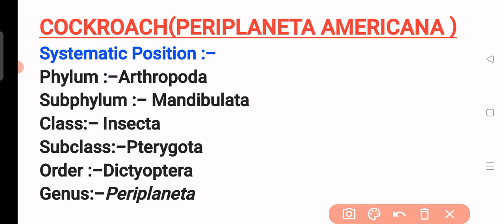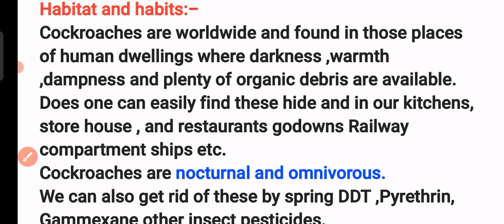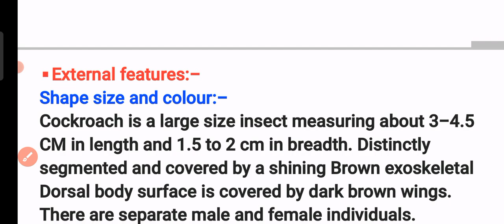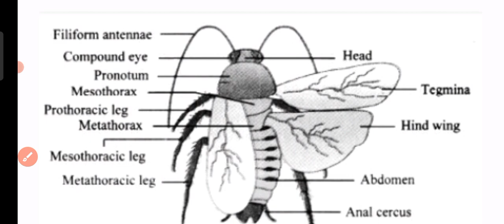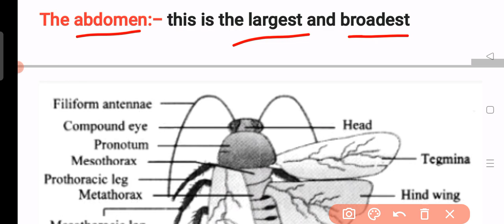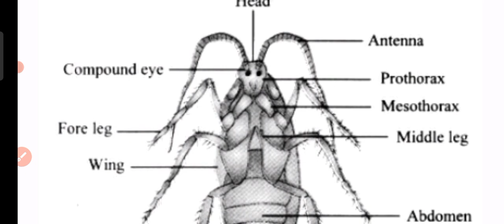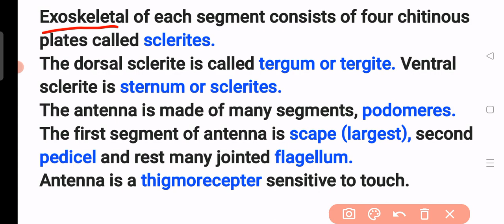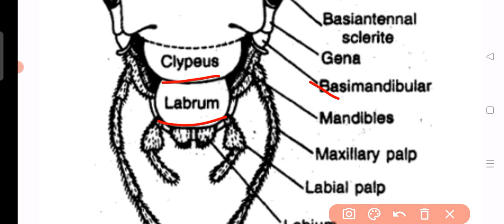TGT|PGT Biology|Cockroach (periplaneta americana) Lt grade|GIC biology|Exam session|Priyal bhati.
Cockroach (periplaneta americana)Part:-1 |most important session|For TGT|PGT Biology|Lt grade|GIC biology|lab assistant|